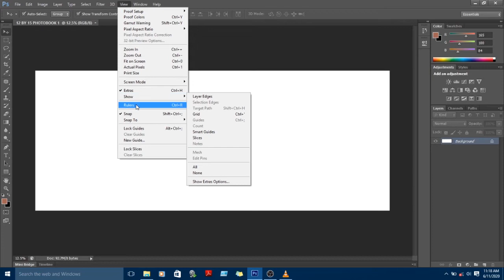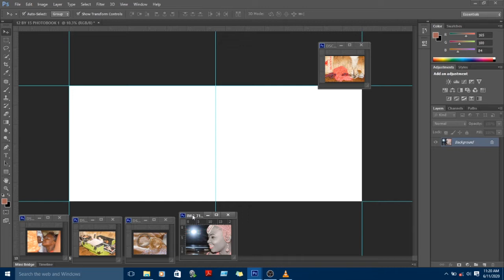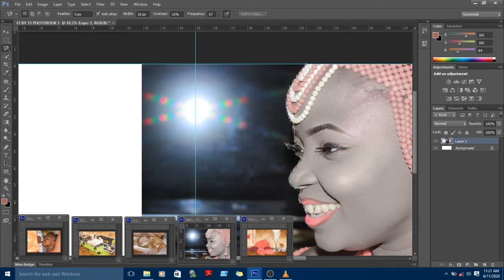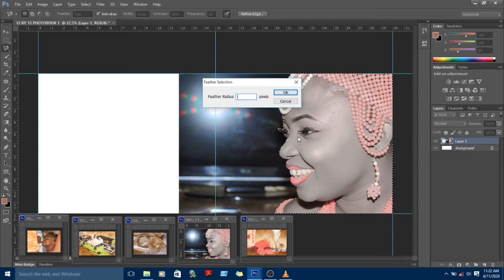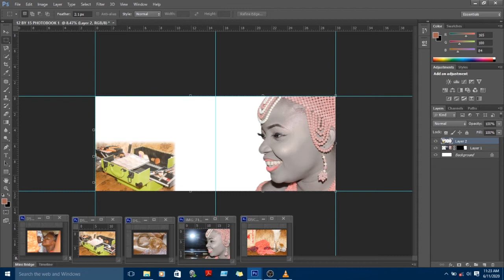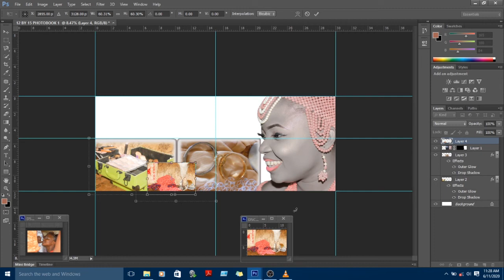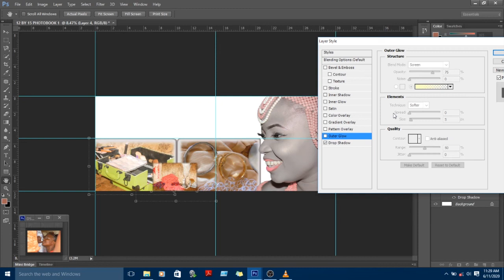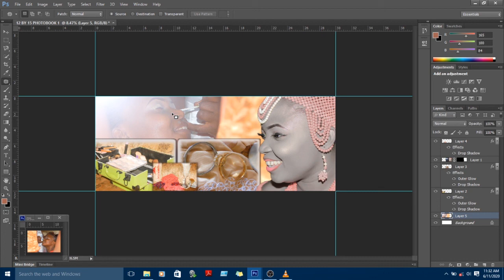How to Creat Photo book Design with Adobe Photoshop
Hello welcome, if you are a beginner in photography and you want to learn how to use Adobe Photoshop this channel is for you.